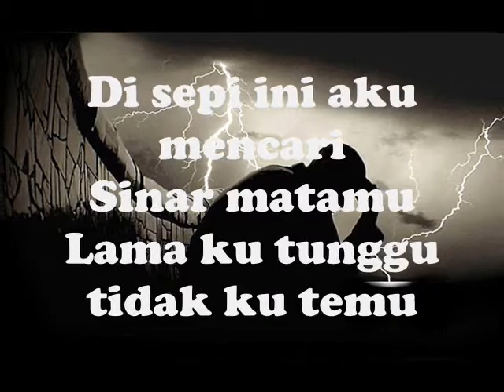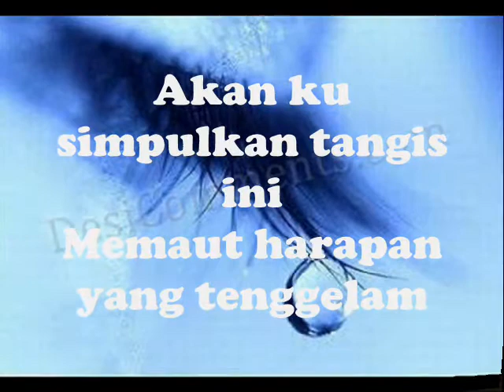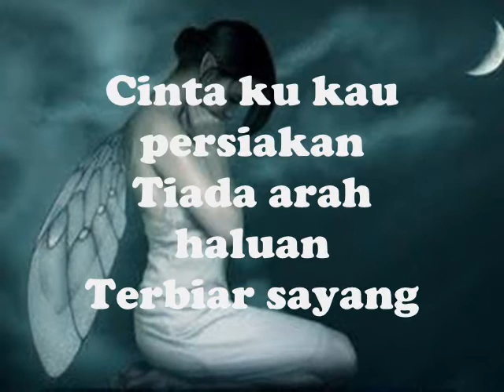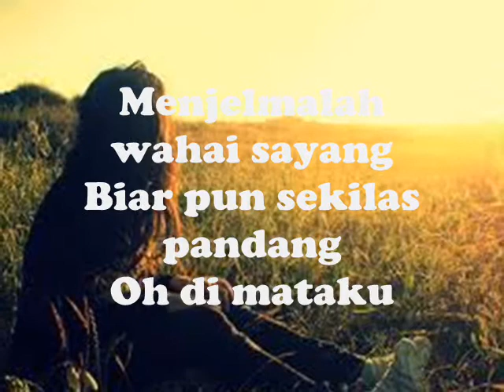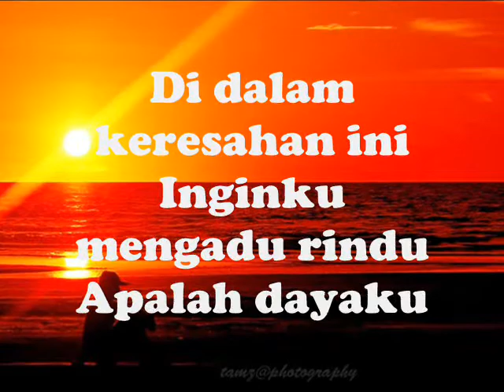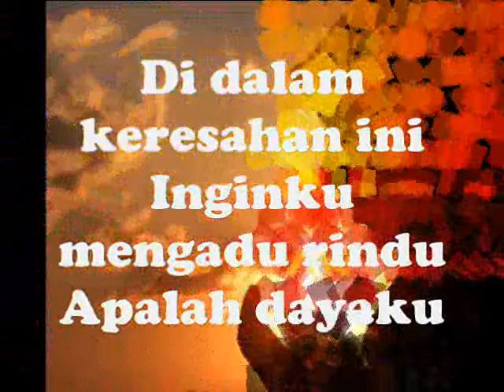Dilema Rindu - Dinamik ~Lirik~